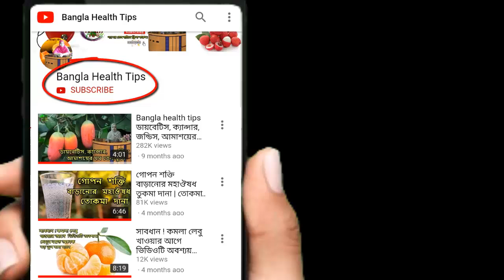মাত্র ৭দিন খেতে হবে | সকল রোগের বাপ পেয়ারা পাতা | ক্যান্সার ডায়াবেটিস এলার্জি কোনদিন হবে না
পেয়ারা পাতা
পেয়ারা পাতার উপকারিতা
পেয়ারা পাতার ব্যবহার
পেয়ারা পাতার পার্শ্ব প্রতিক্রিয়া
পেয়ারা পাতার অপকারিতা
 কোলেস্টেরলের মাত্রা নিয়ন্ত্রণে রাখতে করনিও
ডেঙ্গুজ্বরে
ডায়রিয়ায়
হজমে
 ব্রঙ্কাইটিসের চিকিৎসায়
 দাঁতে ব্যথা
 মাড়ির জন্য
 গলা ব্যথা
 চুলকানি কমাতে
 ব্ল্যাকহেডস দূর করতে
 চুলের যত্নে

পেয়ারা পাতার কিছু বিষ্ময়কর উপকারিতা
পেয়ারা পাতার যত উপকারিতা জেনে নিন
চুলের যত্নে পেয়ারা পাতা
পেয়ারা পাতার রস ক্যান্সার প্রতিরোধী
পেয়ারা পাতার উপকারিতা
সুগার নিয়ন্ত্রণে রাখে পেয়ারা পাতা
কফ ও ব্রঙ্কাইটিসে পেয়ার পাতার কার্যকারীতা
পেয়ারা পাতা রক্তের বাজে কোলেস্টেরল কমায়
প্রস্টেট ক্যান্সারে পেয়ার পাতা
পুরুষের শুক্রাণু বৃদ্ধিতে পেয়ারা পাতা
পেয়ারা পাতা